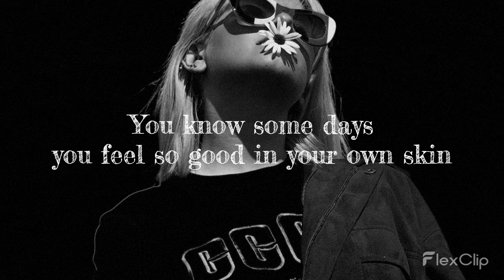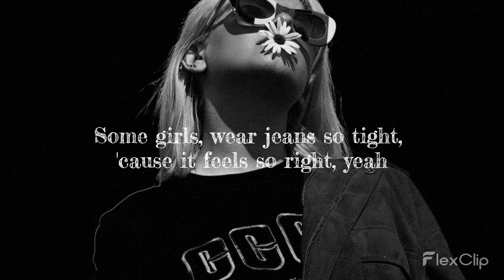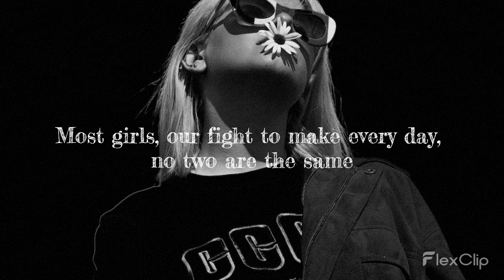Hailee Steinfeld - Most Girls (Clean - Lyrics)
Song: Most Girls
By: Hailee Steinfeld